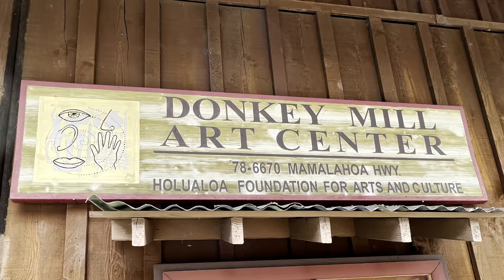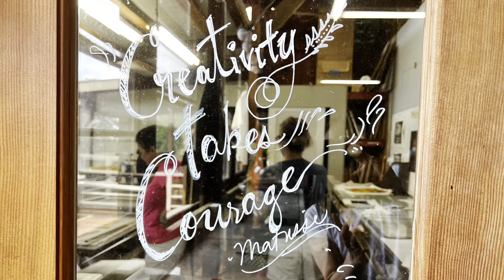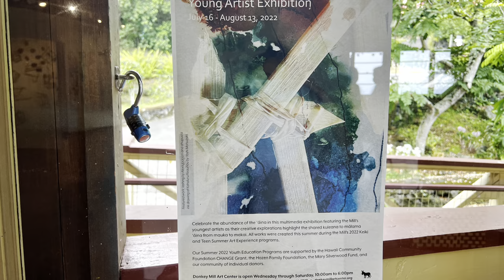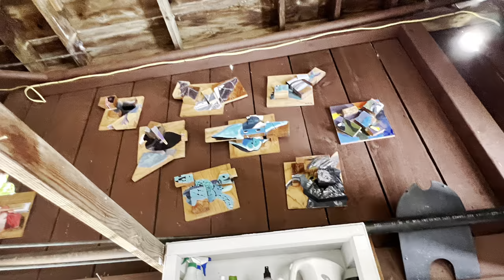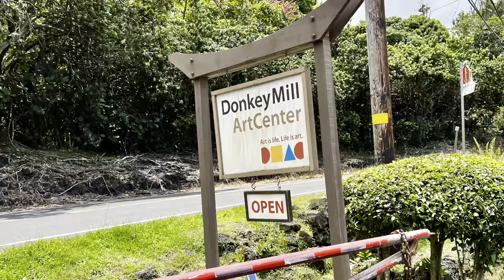Donkey Mill Art Center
Donkey Mill Art Center. Day 4. Thursday, August 11, 2022. Meeting Miho and having potluck lunch.